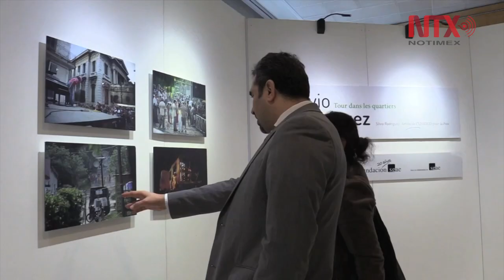Silvio Rodríguez inaugura exposición de fotos en la UNESCO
El cantante cubano inauguró una exposición de fotografías tomadas por él en barrios humildes de la habana